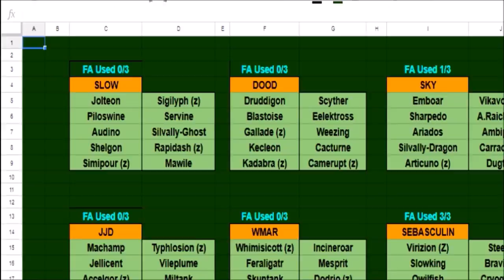[VPL NU S1 W4] SHARPEDO IS TO ROUGH Scandinavian Stoutlands VS Chicago Ursaring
Time to fight in the Never used again :D

Im always looking for a challenge
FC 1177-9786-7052